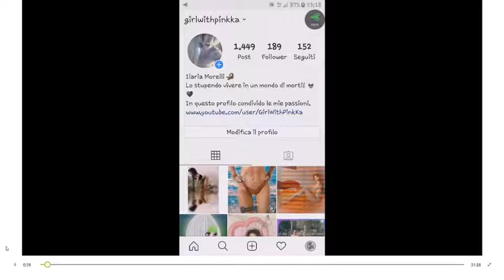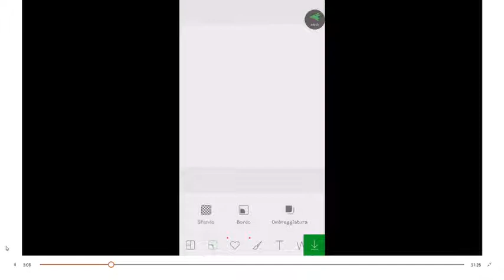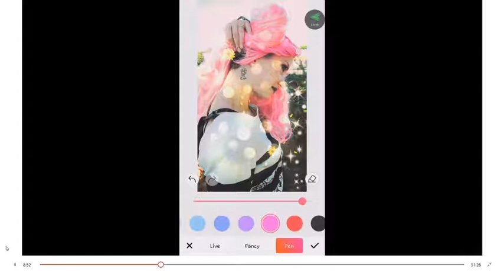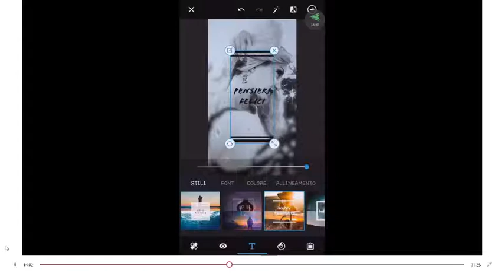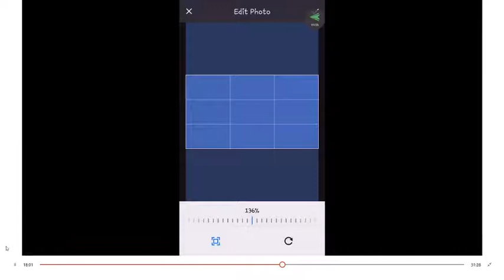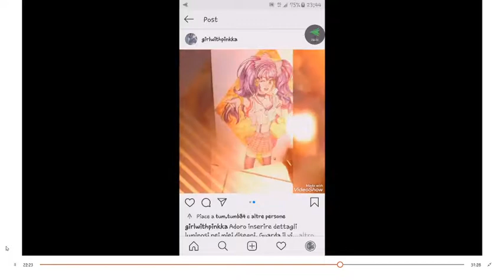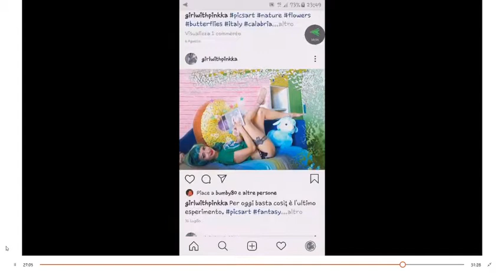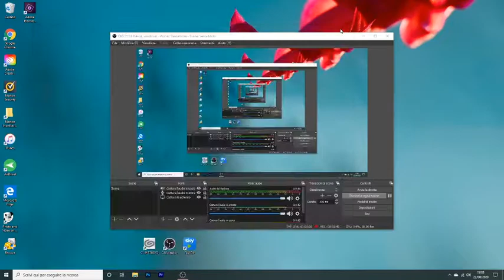Le APP che preferisco per editare le foto.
Scusate per l'intro e per l'outro ma non potete capire da  quanto tempo stia provando a esportare il video. Siccome non ci riesco perchè Adobe Première si blocca continuamente, ho escogitato questo sistema.
Spero vada bene lo stesso.